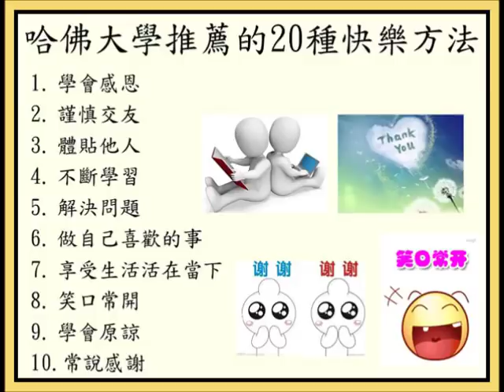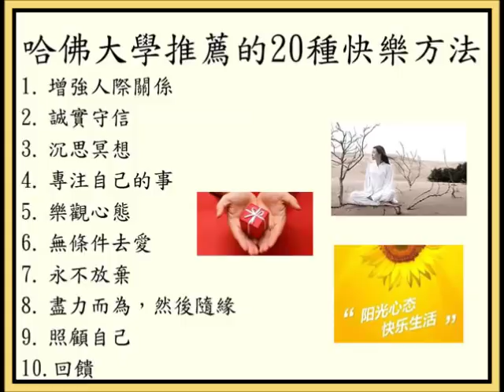快樂秘方知多少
快樂有方，你想知嗎？文字介紹請瀏覽〔常覺善緣〕圖片從網上搜集，版權屬原作者所有，感恩分享，如侵版權，請通知删除。